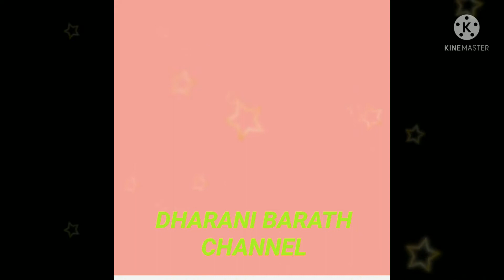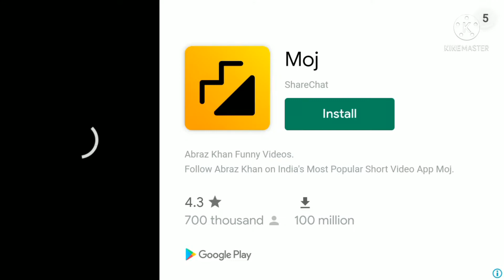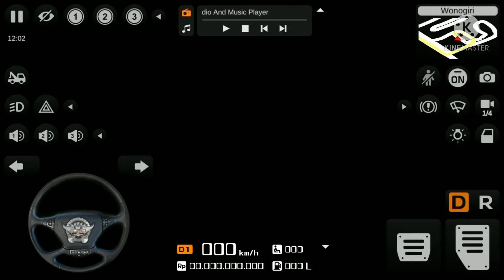railway station in bus simulator Indonesia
hi